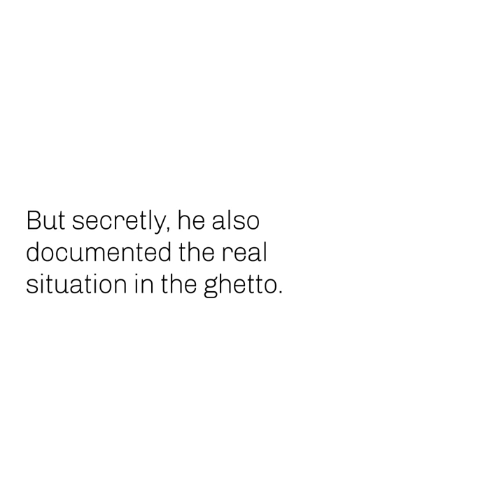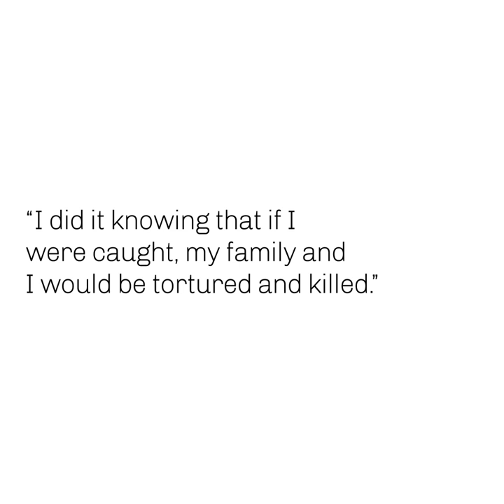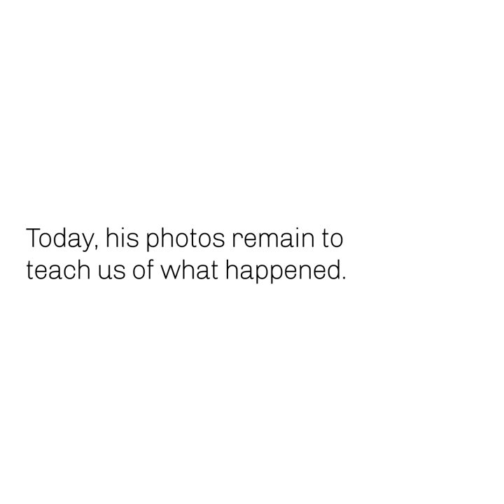IN PHOTOS: Henryk Ross' record of tragedy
Deportations. A boy sifting soil for food. Jews baking matzah in a hideout. A mother kissing her baby. These were the scenes captured by Polish-Jewish photographer Henryk Ross while he roamed the Łódź ghetto in Nazi-occupied Poland with his camera. He found pain, hunger, but also love. His photos miraculously survived to tell this heart-wrenching story.